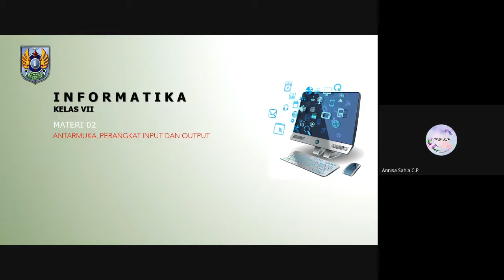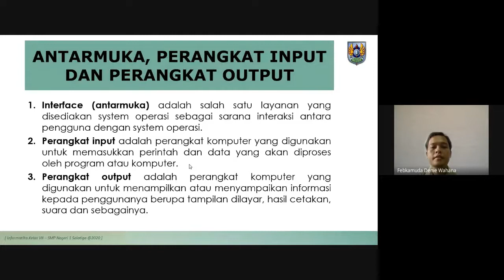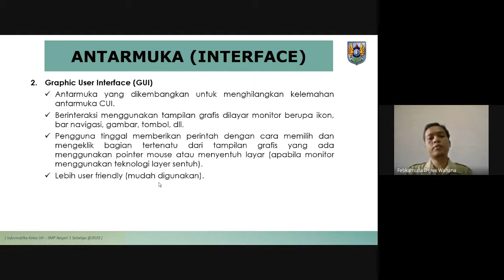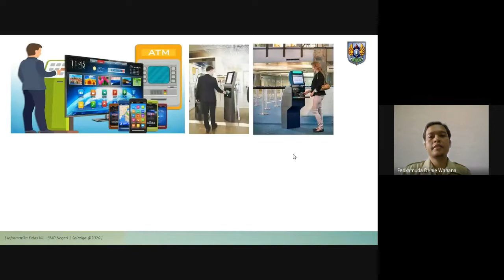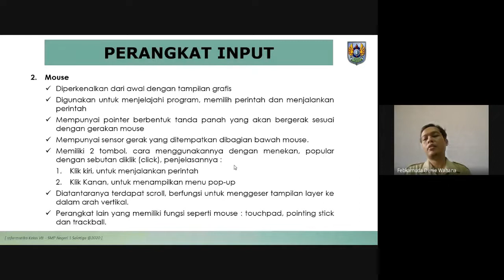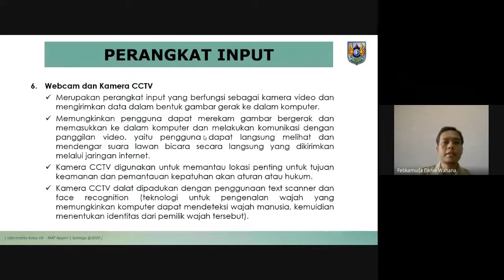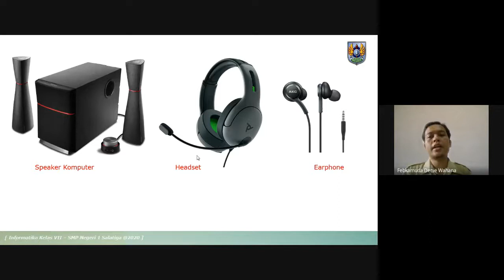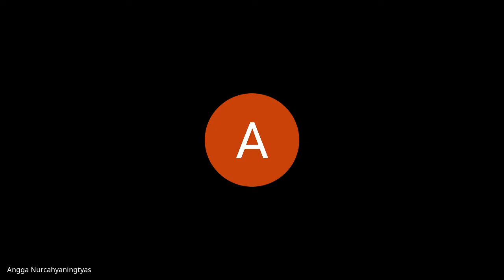ViCon 2 Agustus 2021 (Informatika-VII-E&F-Semester 1-Antarmuka, Perangkat Input, & Perangkat Output)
Video Rekaman ViCon yang membahas Materi 02 - Antarmuka, Perangkat Input, dan Perangkat Output - Informatika Kelas VII E dan VII F - Senin 2 Agustus 2021. Pukul 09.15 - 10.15. Semoga bermanfaat bagi anda.